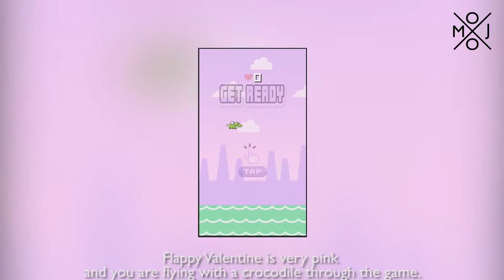Splashy Fish und Alternativen German/English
Heute zeigen wir euch ein paar Alternativen zum Erfolgstitel Flappy Bird.
Today we are showing you some alternative games for Flappy Bird.

Penguin Flap Game 2 Free (The Best Awesome New Cool Fun Games For Boys And Girls)